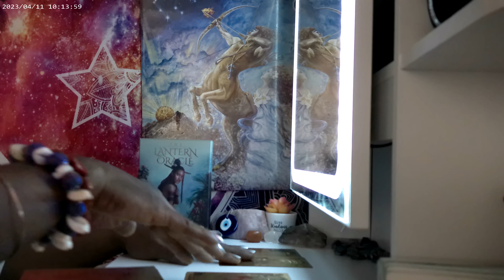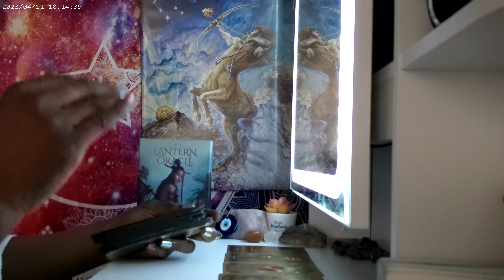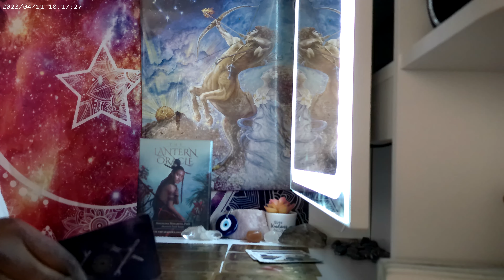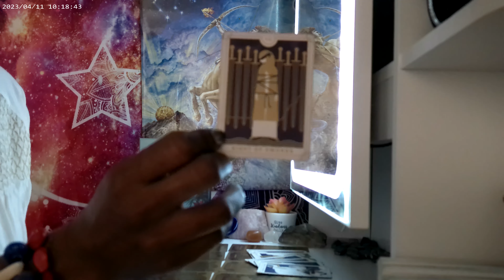Sagittarius ♐ The Archer 🏹 Timeless Psychic Tarot Reading ✨